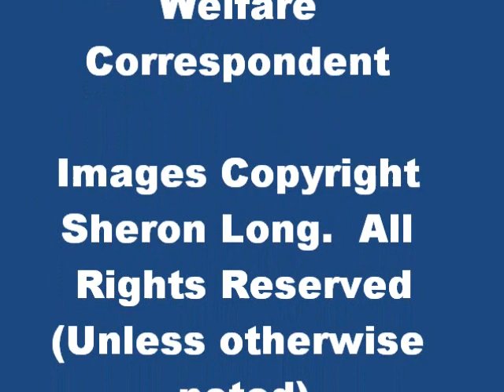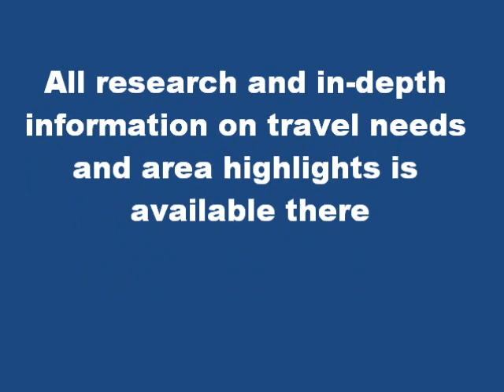Travel with Dogs - Globe Trotting Sheltie Vacations in France! (2)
Dog Trots Globe is a delightful romp through Paris and Provence as seen through the eyes of Chula, the globe-trotting Sheltie. Fabulous photos make me want to move to the French countryside!